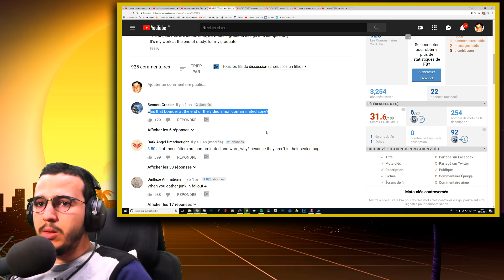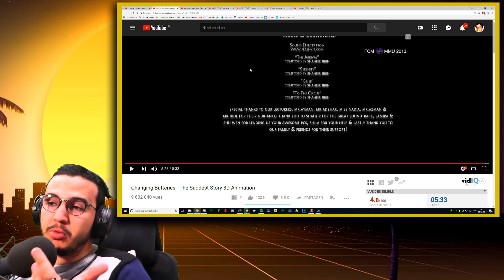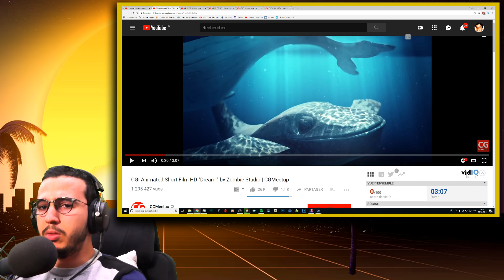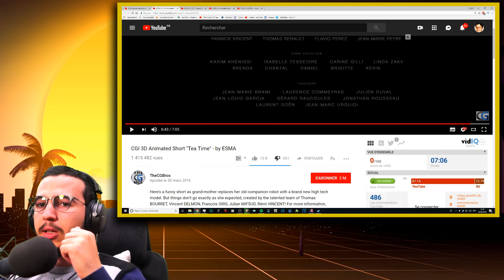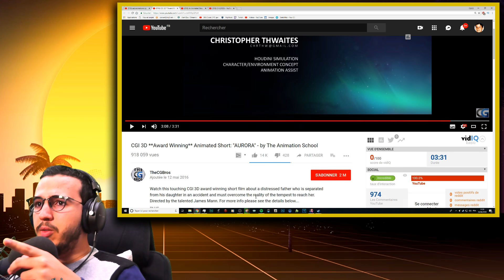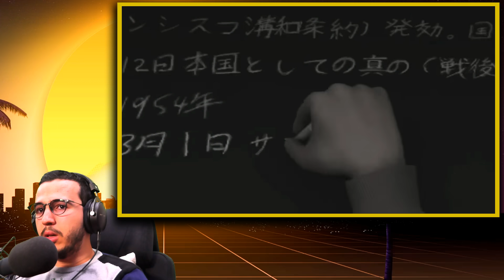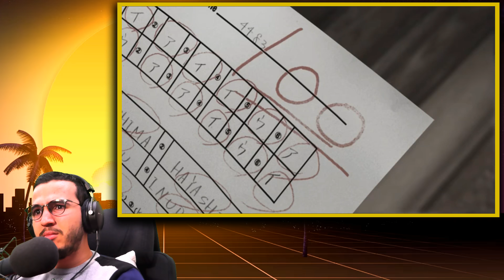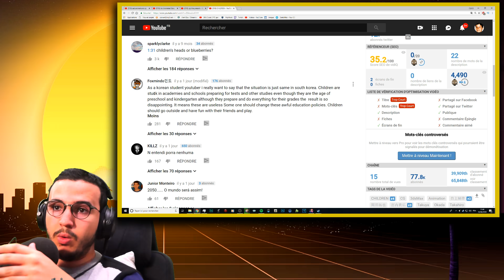VOUS ALLEZ PLEURER (FILMS D'ANIMATION ÉMOUVANTS)